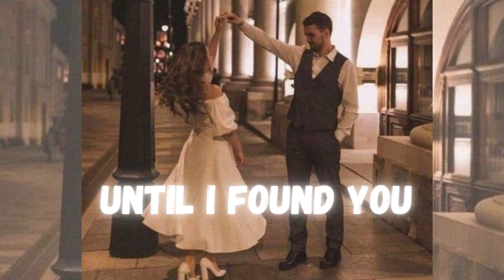Until I Found You x Juliet to your Romeo (Slow + Reverb)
Until I Found You x Juliet to your Romeo lofi
Until I Found You Slow + Reverb
Slow Reverb songs
Lofi songs
Juliet to your Romeo Slow + Reverb